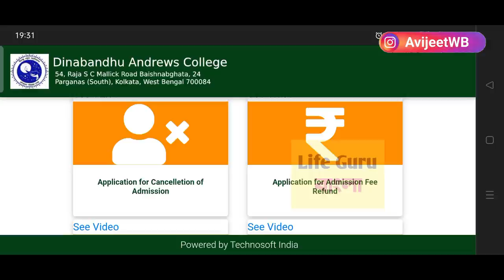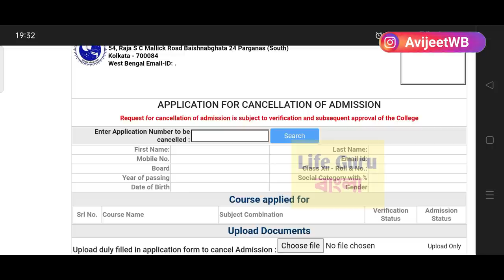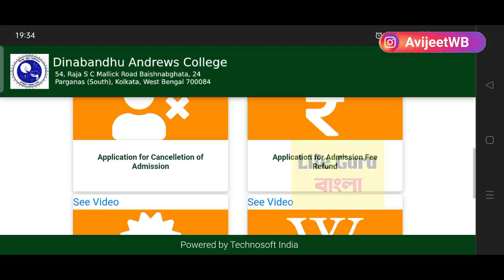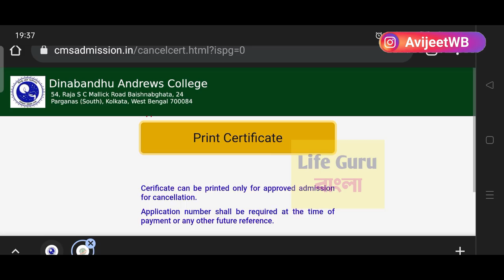ভর্তির টাকা ব্যাংকে ফেরত : College admission cancel application : Colleges Admission Payment Refund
ভর্তির টাকা কিভাবে রিফান্ড পাবেন/ কলেজে ভর্তি বাতিল করে টাকা রিফান্ড / How to refund college admission fee / College admission cancel application / Colleges Admission Payment Refund / college admission cancel application format / college refund application format

college admission cancel application